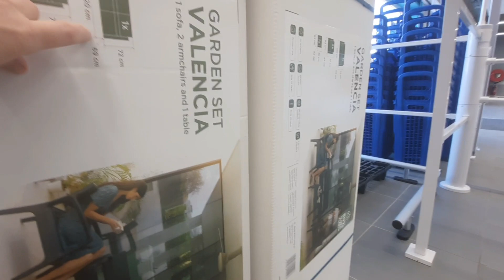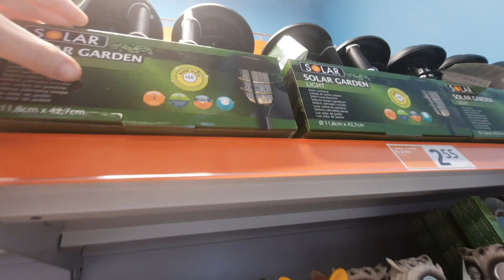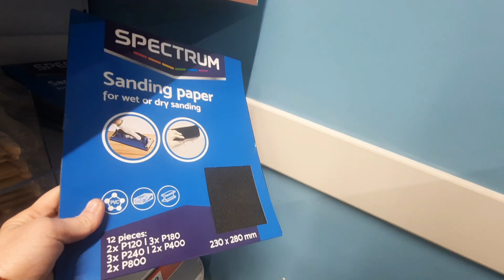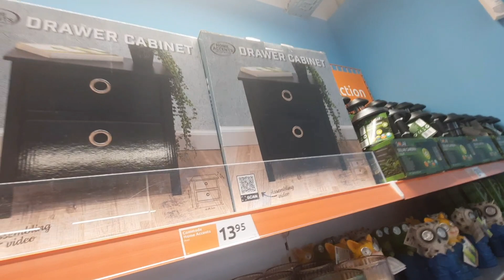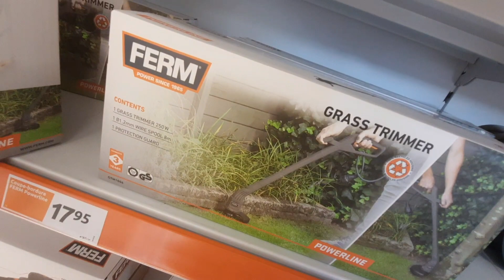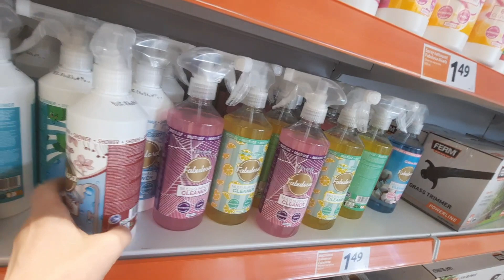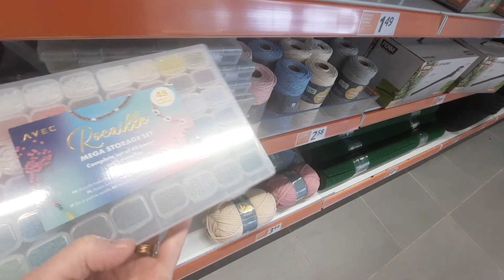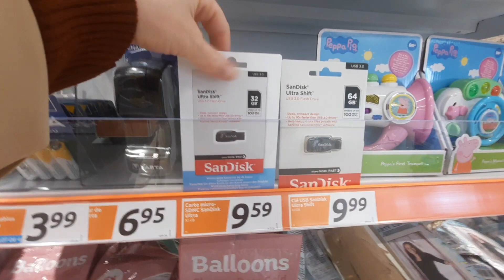PROMOTIONS SEMAINE D'ACTION DU 12.04.23-action France